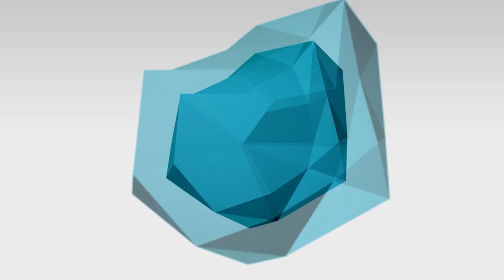"MEGA Beer Pong Championship 14.10.2013 v klubu El Mágico"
Beer Pong Championship!! Nejoblíbenější zábava amerických studentů míří do ČR!